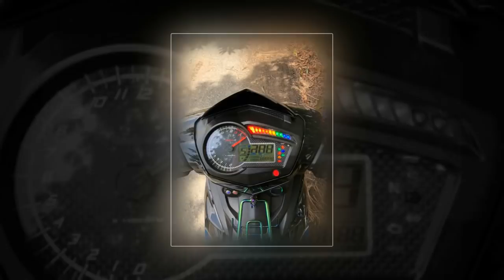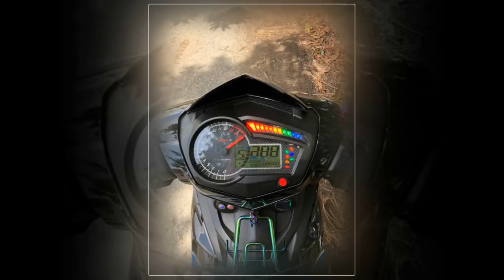Xe & Phong Cách 24h - Exciter 150 độ phuộc Nitron cùng loạt đồ chơi đắt tiền.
Nhắc đến Yamaha Exciter 150 có lẽ mọi người mới chỉ biết đây là mẫu xe đang làm mưa làm gió thị phần xe tay côn underbone hiện nay chứ không biết rằng Exciter đã xuất hiện trên đường phố Việt Nam từ 13 năm về trước. Ngày nay nhờ vào số lượng lớn phụ tùng xe du nhập vào nước ta quá nhiều càng làm mẫu xe này trở nên đẹp hơn khi qua tay các dân chơi xe.